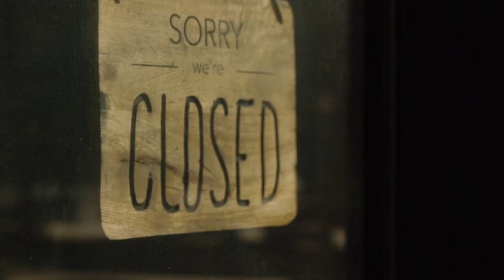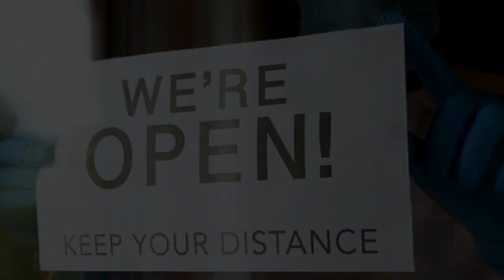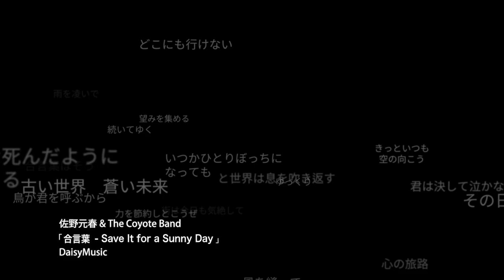合言葉 - Save It for a Sunny Day / 佐野元春 & THE COYOTE BAND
「合言葉 - Save It for a Sunny Day」(2020)
Motoharu Sano & The Coyote Band
Words & Music by Motoharu Sano
Recorded & Mixed by 渡辺省二郎

The Coyote Band:
Vocal, Guitar: 佐野元春
Drums: 小松シゲル
Bass: 高桑 圭
Guitar: 深沼元昭、藤田 顕
Keybords: 渡辺シュンスケ

2020年10月30日リリース

2020 © M's Factory Music Publishers